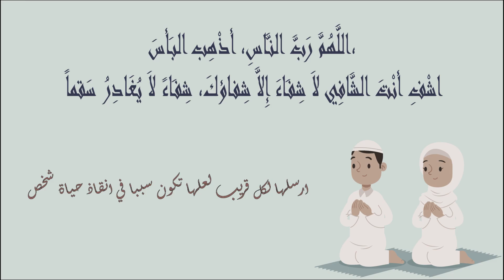pharmacies De Garde salé BETTANA Ouvertes aujourdhui 🌴 Du 29 Au 4 Août #2024